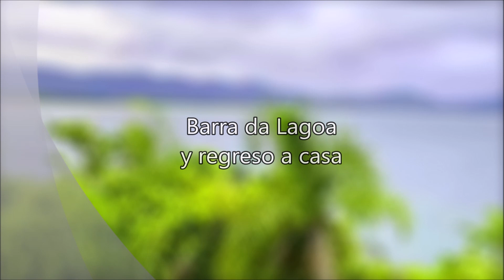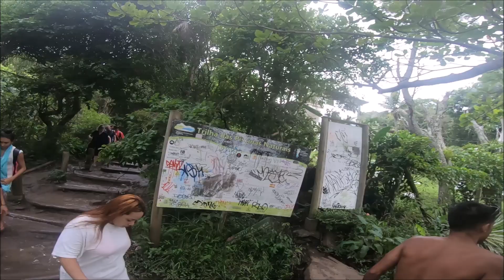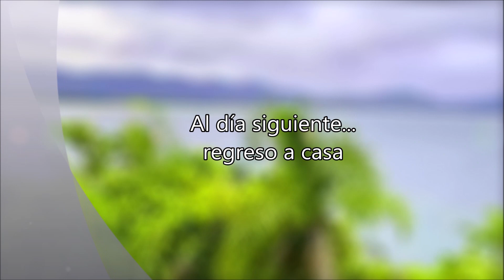Playa Barra da Lagoa, Faro y Piletas Naturales. Florianópolis, Brasil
El Jueves 25 de enero visitamos Barra da Lagoa, luego de desfrutar la playa nos dirigimos al dentro donde está el faro y más tarde seguimos un sendero que nos llevaría a unas piletas naturales. Al día siguiente comenzaríamos el regreso a Alta Gracia